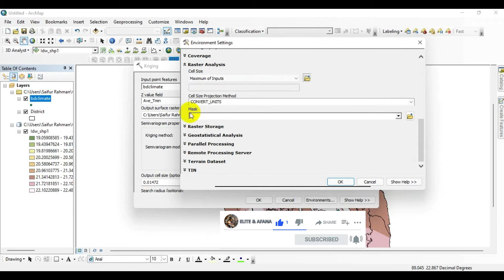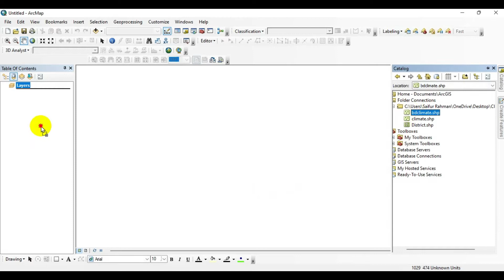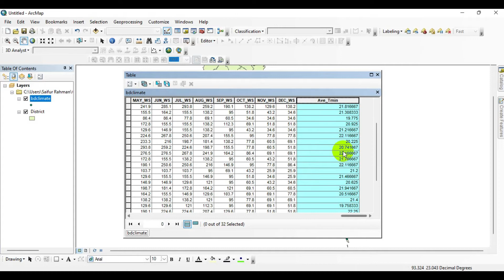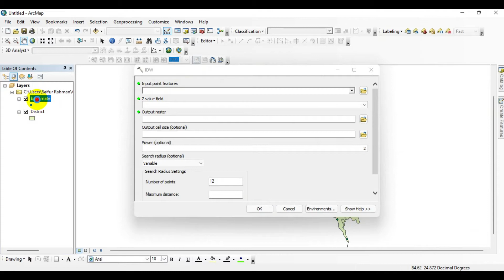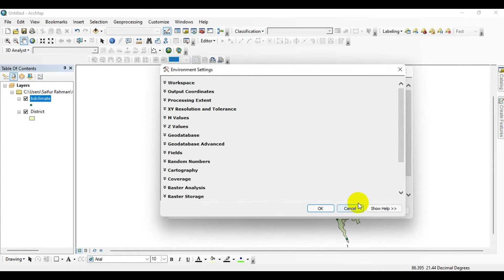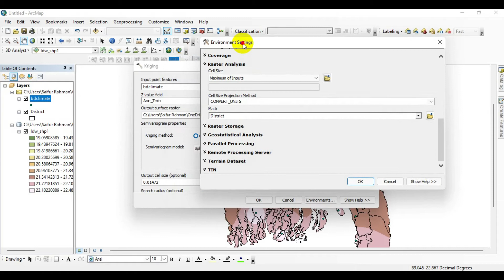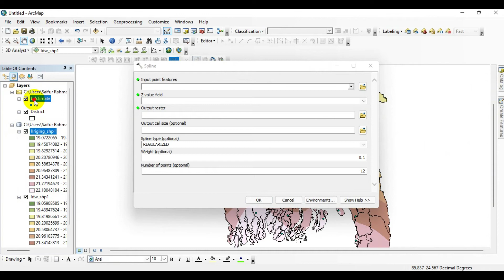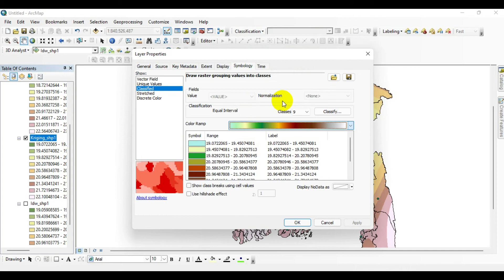Interpolation method in arcgis II idw vs kriging interpolation, IDW vs Kriging , idw and kriging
This tutorial is designed to introduce you to a basic set of interpolation techniques( Interpolation method in arcgis II idw vs kriging interpolation,  IDW vs Kriging , idw and kriging ) and surface comparisons which is including:

• Inverse Distance Weighting interpolation
• Splines interpolation
• Kriging interpolation

In this video, you will learn how to estimates unknown values with help of known points using the ArcGIS interpolation method; Kriging and Inverse distance weighting (IDW). .Both methods are applicable in the field of climatology health science, water pollution modeling, geochemistry, etc.

Other Useful Tutorial:
Delete multiple fields from an attribute table at once in Arcgis II Delete multiple fields in arcmap

Convert AutoCAD file into a Shapefile or Shapefile into AutoCad II convert Autocad dwg to shapefile

How to change the projection of a raster in Arcmap II Project Raster in ArcGIS(Raster Projection)

How to add Google Map in ArcMap as a Base Map II How to add Google Map Imagery in ArcMap as Base Map

PLEASE HIT LIKE BUTTON!